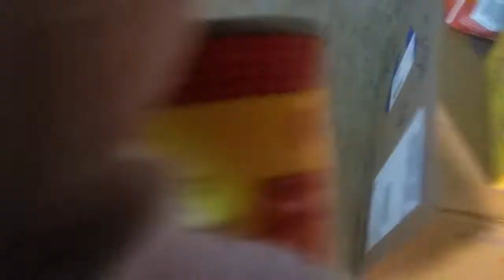Zomboss cooks a breaed ade pouop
Zomboss wrote a breaed ade pouop I did not it means a bread and poop